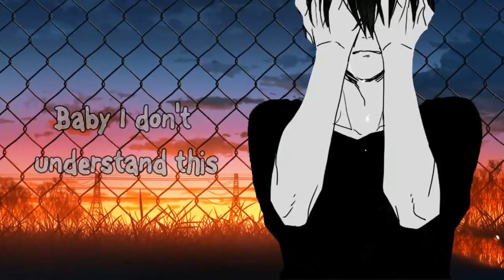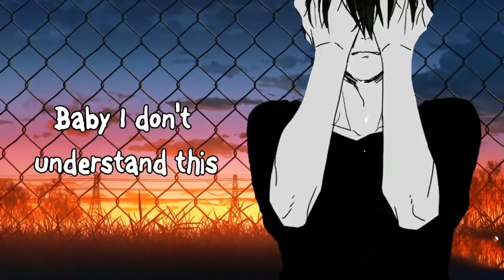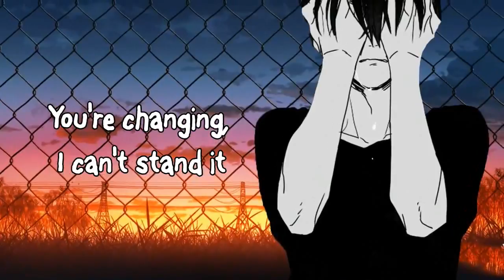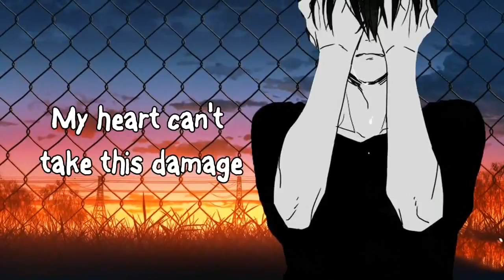Nightcore - Changes (Lyrics) [1 HOUR]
✘ Song Information ✘

➤ Artist: XXXTENTACION
➤ Cover By: Rodrigo Bravo
➤ Song: Changes

Programs used:
Audio - Wavepad sound editor
Video - Wavepad video editor, Adobe After Effect cs6